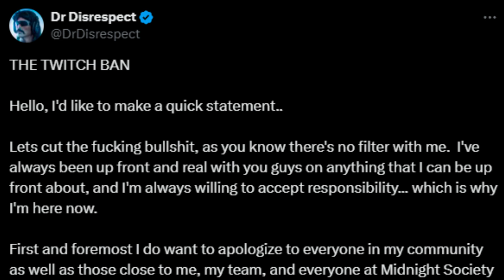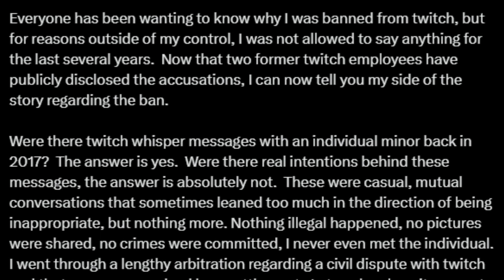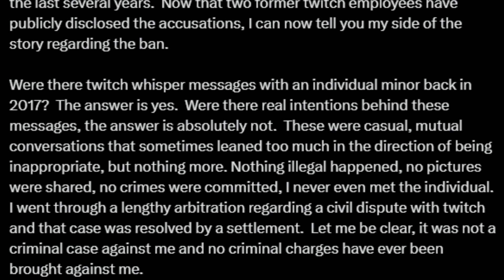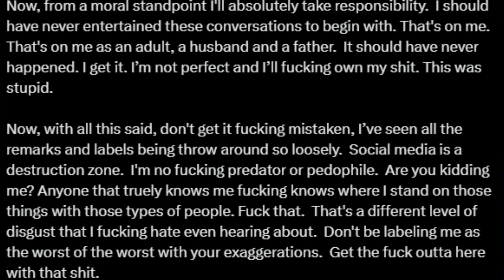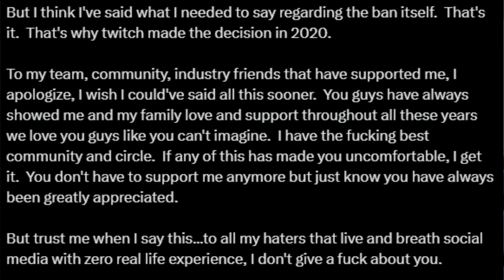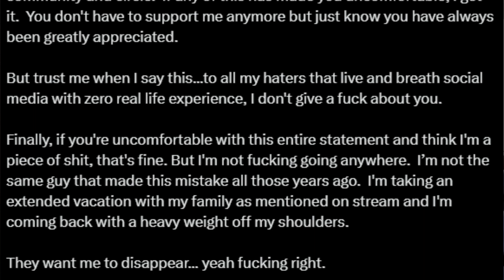Dr DisRespect's Career Is Over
This is an amazing video on dr disrespect talking to a minor accusations